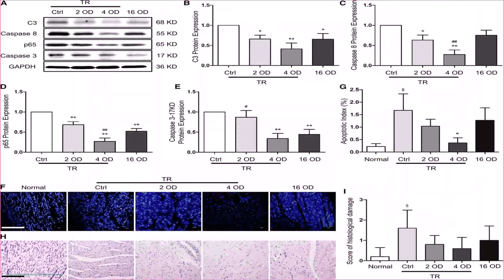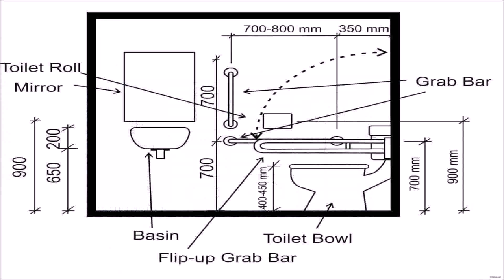Master Bathroom Floor Plans Walk In Shower (see description)